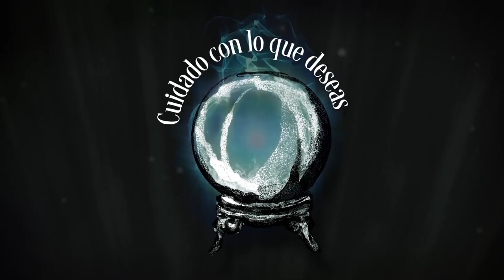Stephanie Garber presenta "Caraval"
Scarlett Dragna sueña con asistir a la celebración anual de Caraval, unos legendarios juegos que duran una semana y en los que la audiencia participa para ganar el Gran Premio. Caraval es magia, misterio y aventura. Y para Scarlett y su hermana representa la libertad y poder de huir de su estricto y cruel padre.

Ahora Scar está a punto de casarse con un hombre al que nunca ha visto y cree que su sueño nunca se cumplirá. Justo dos semanas antes de la boda, recibe la ansiada invitación a los juegos. Sin embargo, ahí nada sale como se espera: Legend, el Maestro de Caraval, secuestra a su hermana y Scar se verá obligada a entrar en un peligroso juego de amor, sueños, medias verdades y magia en el que nada es lo que parece. Real o no, sólo tendrá cinco noches para descifrar las pistas que conducen hacia su hermana, o ésta desaparecerá para siempre.